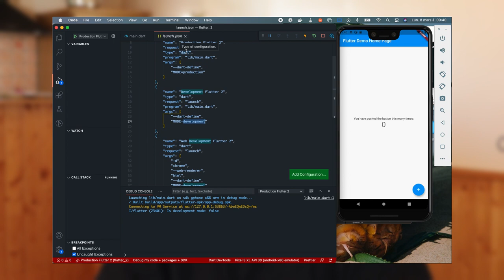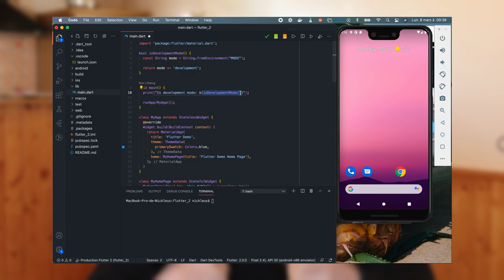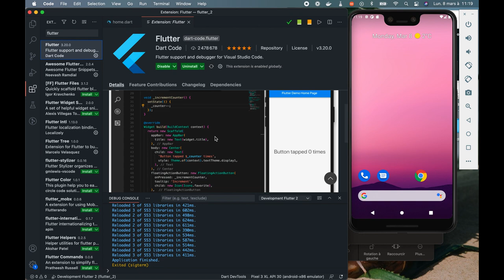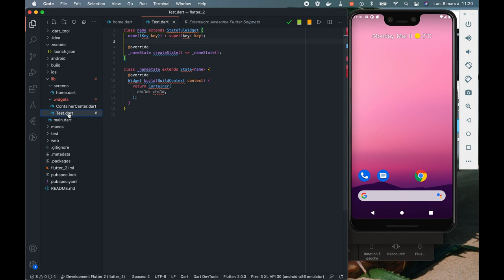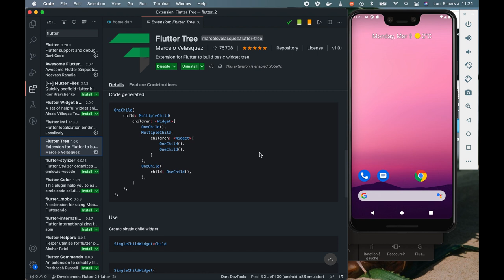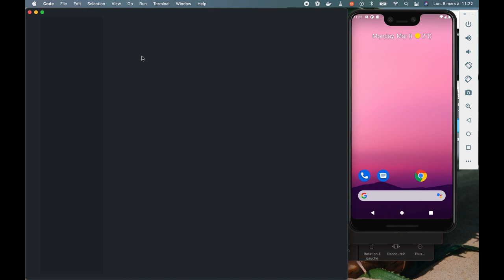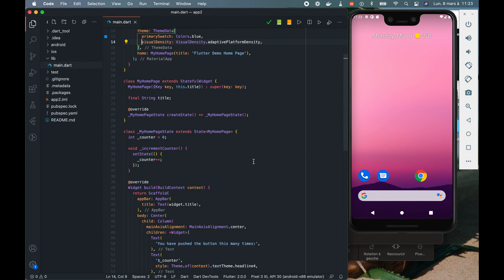3 Astuces : Flutter sur Visual Studio Code